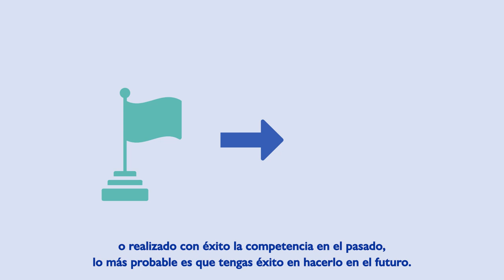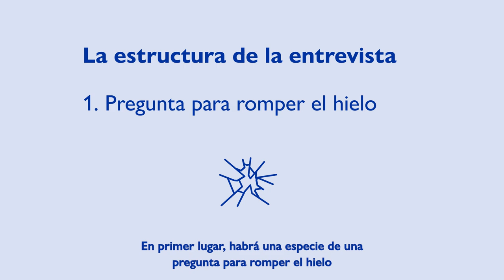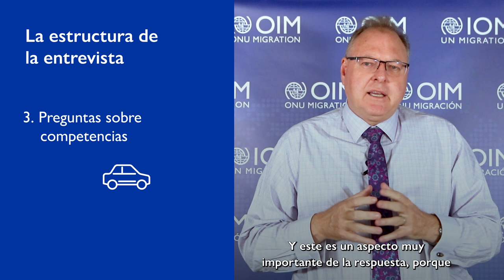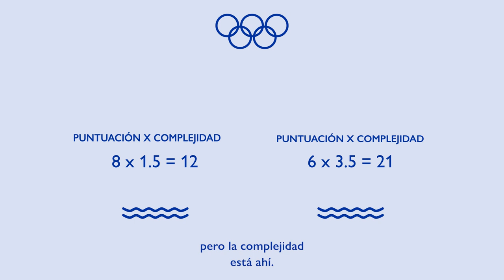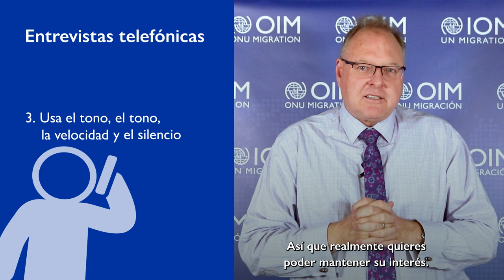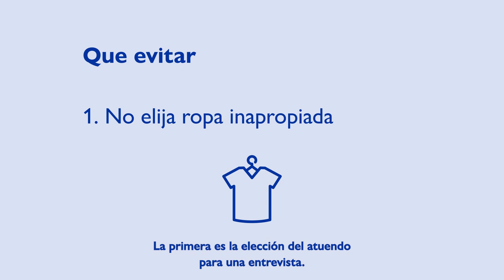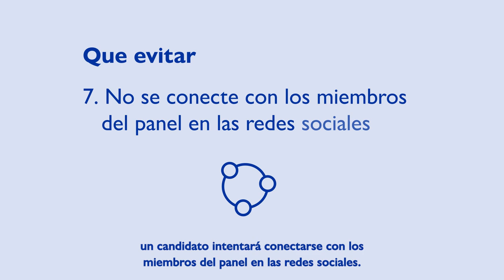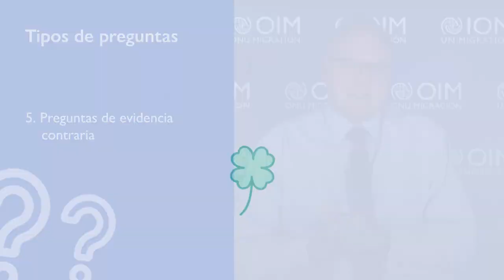Cómo prepararse para una entrevista basada en competencias